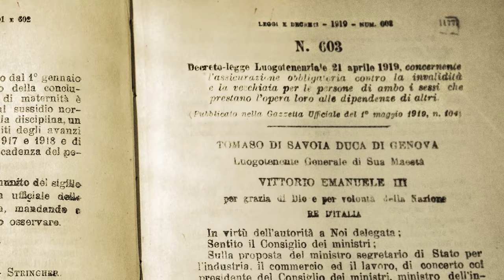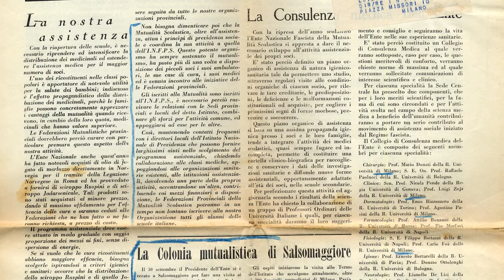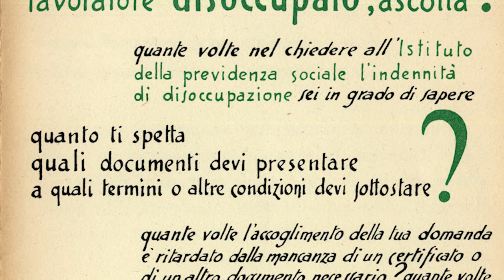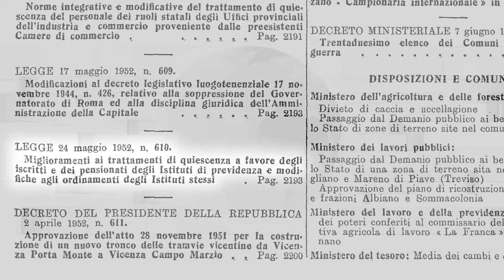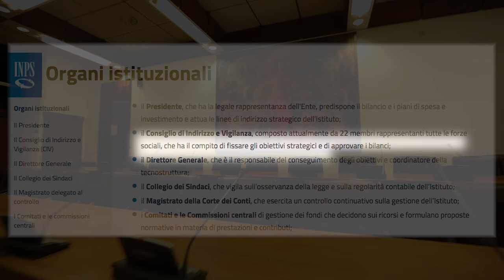La Storia dell'INPS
Tutta la storia dell'INPS l'Istituto Nazionale Previdenza Sociale.